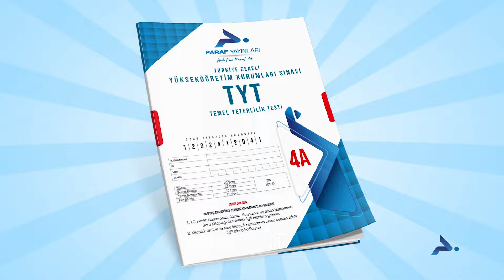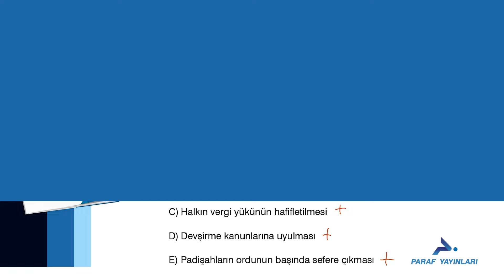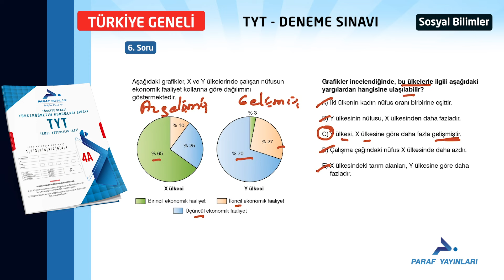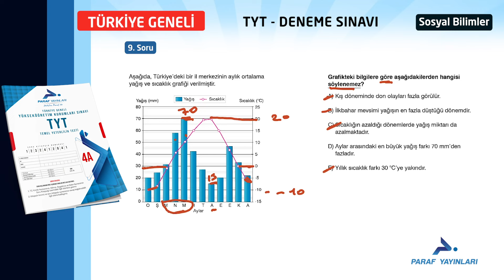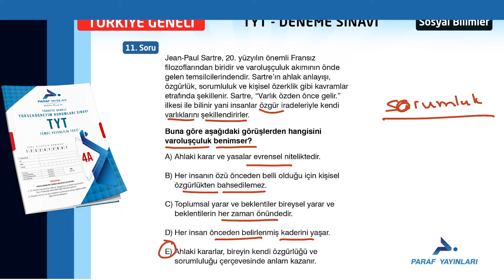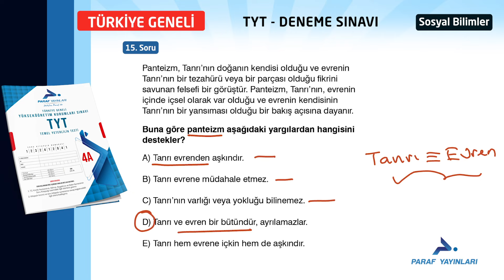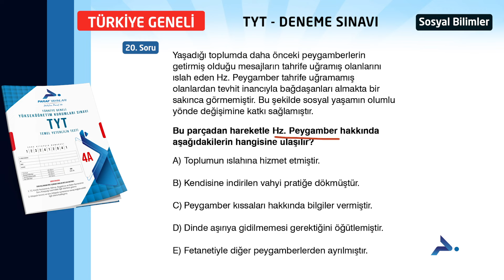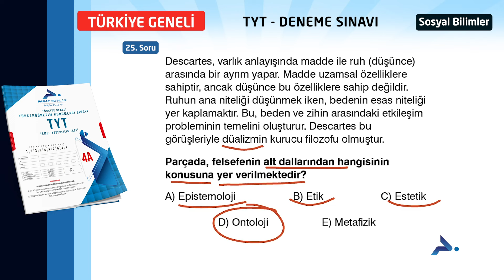PARAF YAYINLARI TÜRKİYE GENELİ DENEME SINAVI 4 - TYT SOSYAL BİLİMLER B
paraf yayınları şubat - mart 2024 Türkiye geneli deneme sınavı 4 video çözümleri b kitapçığı

00:00 Soru 1
01:02 Soru 2
02:17 Soru 3
03:21 Soru 4
04:27 Soru 5
05:52 Soru 6
08:09 Soru 7
09:29 Soru 8
11:21 Soru 9
13:26 Soru 10
14:34 Soru 11
16:11 Soru 12
17:02 Soru 13
18:05 Soru 14
19:24 Soru 15
20:28 Soru 16
21:35 Soru 17
22:34 Soru 18
23:15 Soru 19
24:10 Soru 20
25:21 Soru 21
25:59 Soru 22
26:24 Soru 23
26:43 Soru 24
27:11 Soru 25